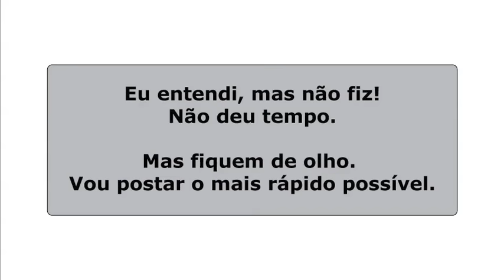Como viajar com apenas uma mochila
Eu e Isa, passamos 4 dias em São Paulo e viajamos com apenas uma mochila. Foi uma experiência bem bacana e nós adoramos a liberdade de viajar com pouca coisa.